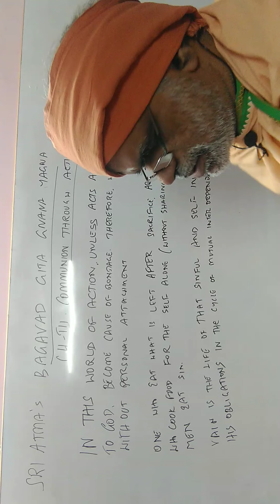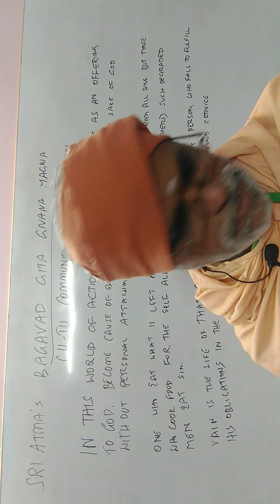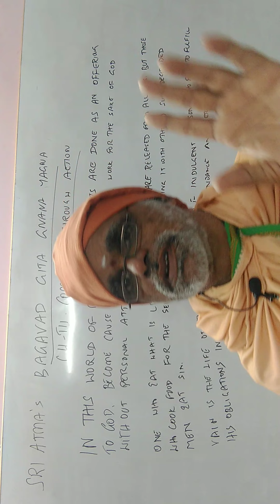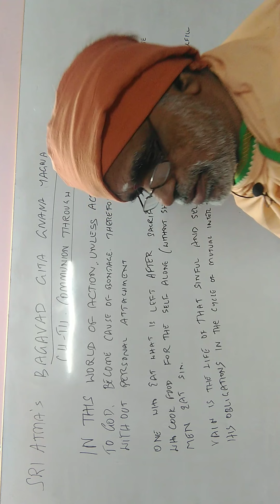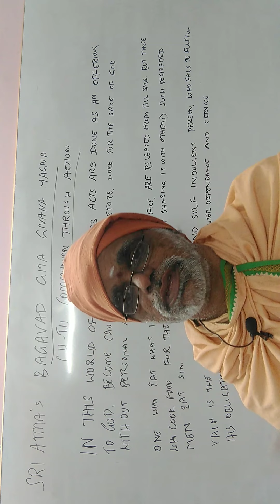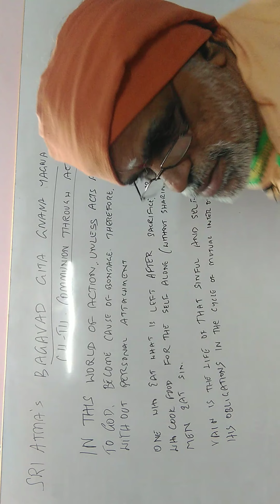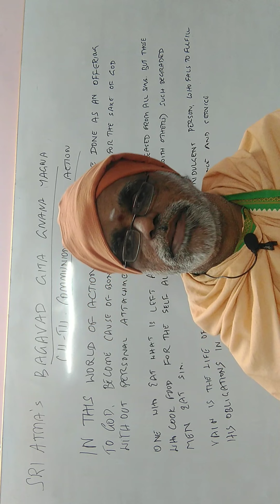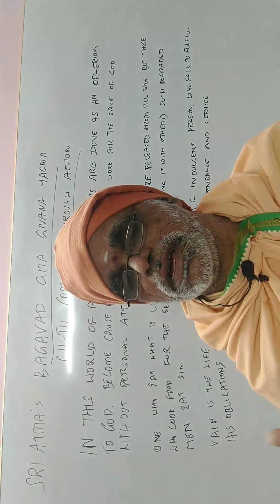Sri Atma's Bagavad Gita Gnana Yagna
Ch-3-Communion thru action- How Gita guide us to do acts to release our karmas?